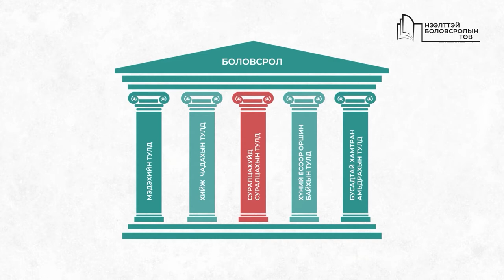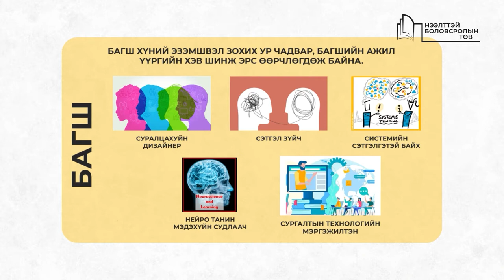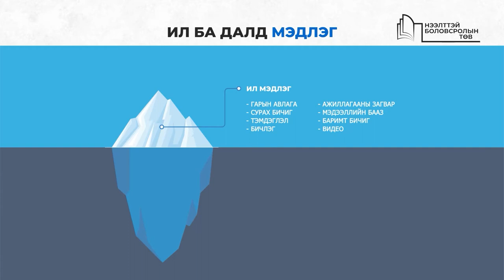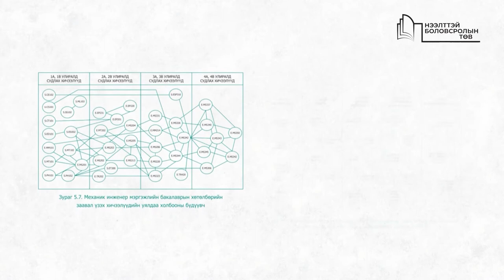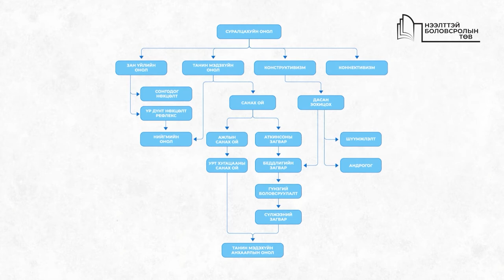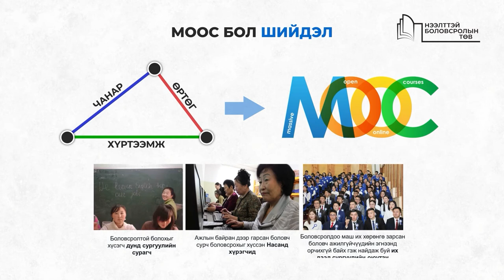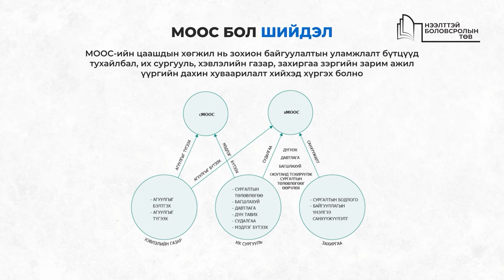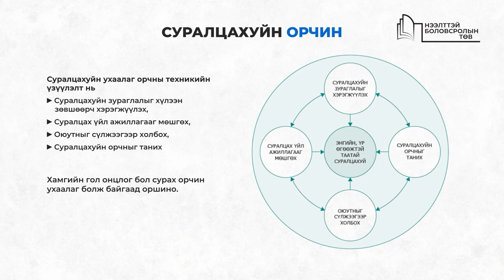V.2 Д.Бадарч "Боловсрол 4.0"